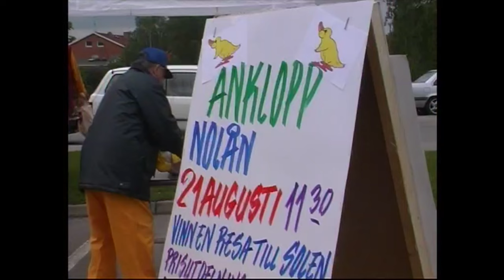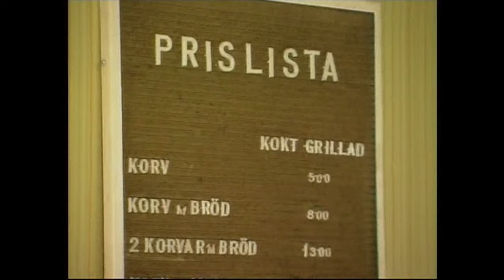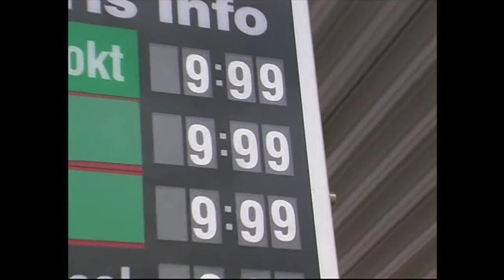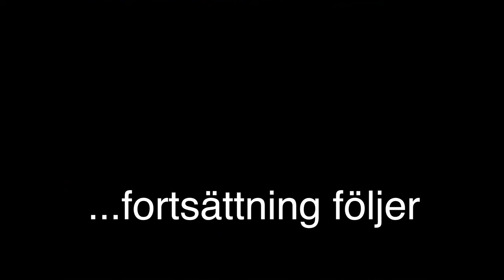Bollebygd ca 2000 Del 1 20231230